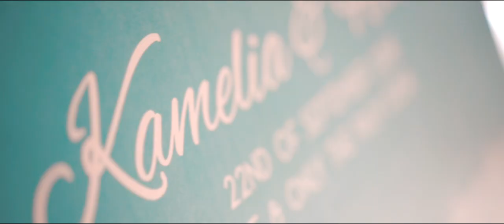kamelia & harish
hotel: one&only palm dubai
videography :maamar mohamed